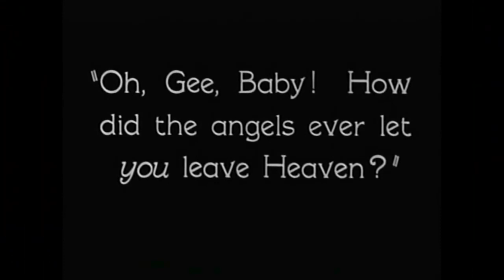The Crowd (1928) Review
Special Thanks
AJ Adair
Molly K Mitchell